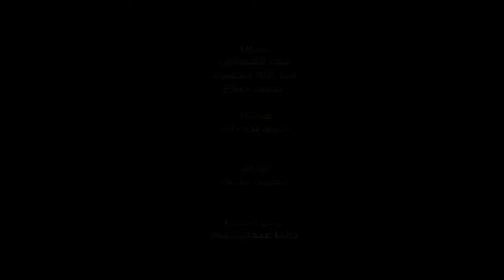نجاد البرعي: مصر تغيرت من الدولة العنيفة إلى الدولة القوية